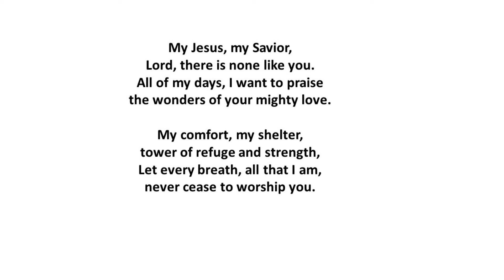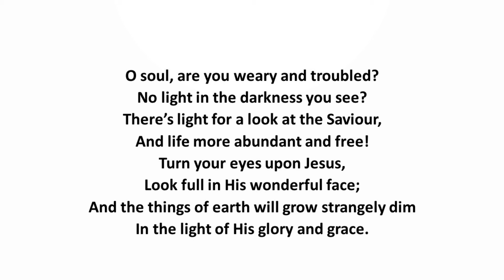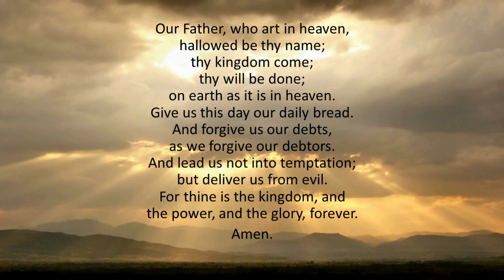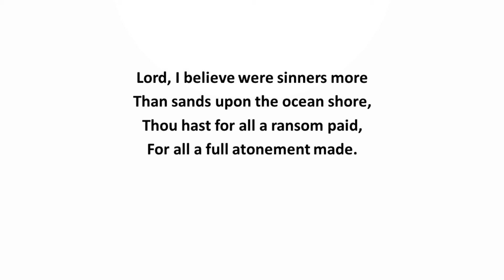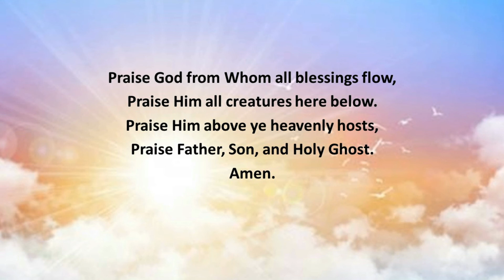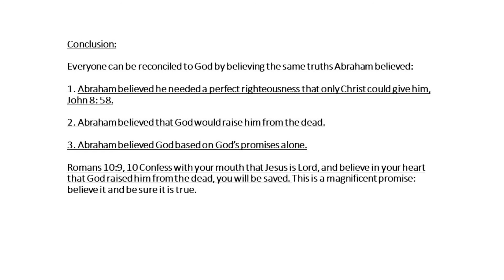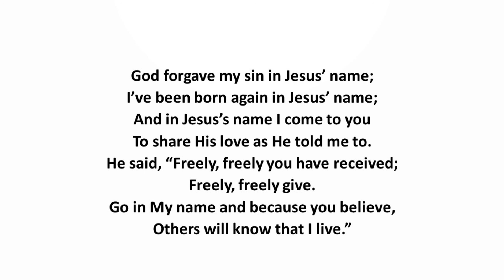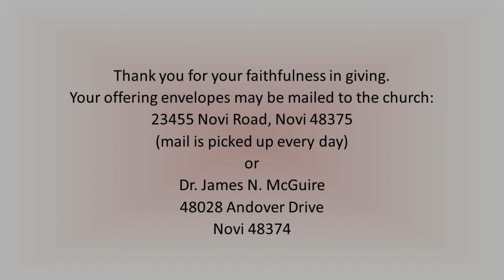June 14 2020 Christ Presbyterian Church Novi MI